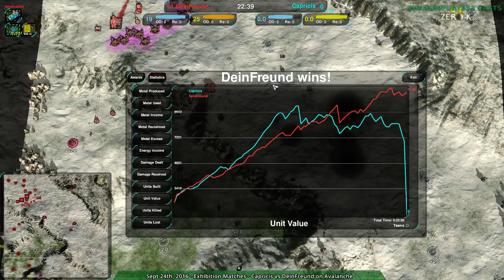2016/09/24 #3: Capricis(Cl) vs DeinFreund(Am) on Avalanche - Zero-K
I always say to rebuild where you lost metal extractors. This is an example of why.

Capricis(Cloaky) vs DeinFreund(Amphibious)
Map: Avalanche v2